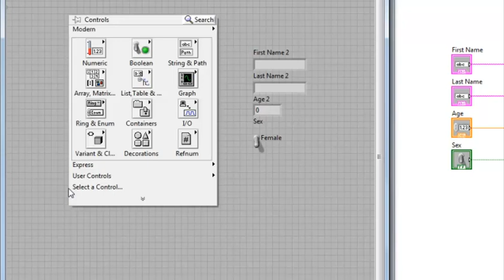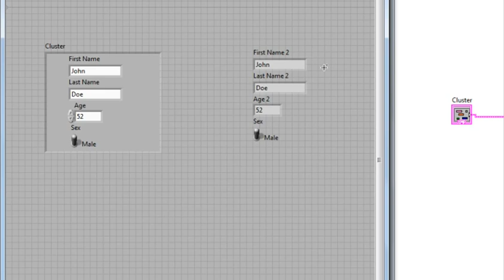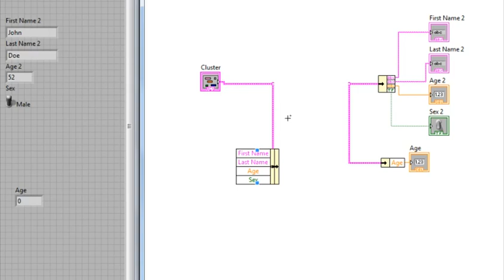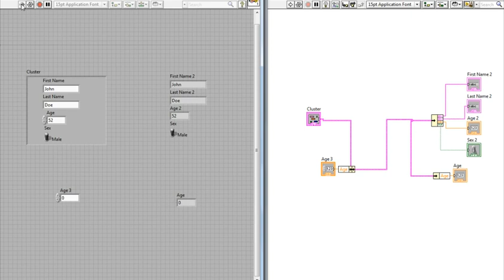Clusters in LabVIEW (High Resolution)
This is an older video but we have had a request to upload a higher resolution version of it than what we uploaded in 2011.